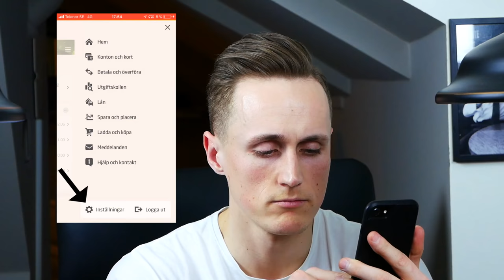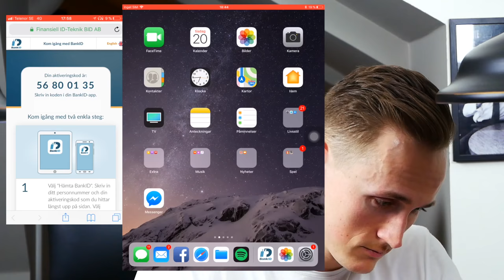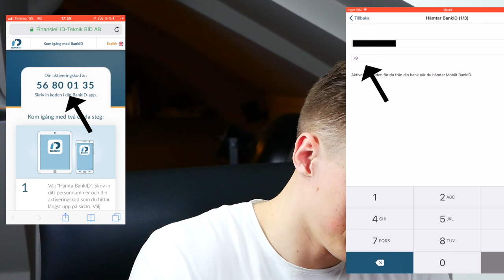Bank ID - Beställa nytt BankID Steg för Steg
Hej!

Steg för steg guide hur man lägger in ett nytt BankID genom sitt förra Bank ID.

Kolla in min kanal!

Main camera
Main wide lens
Other main lense
Main tripod
Microphone for studiosetup
Secondary camera
Second tripod
My telephoto lens

Small camera